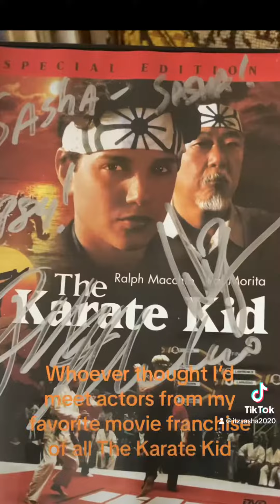July 16, 2023